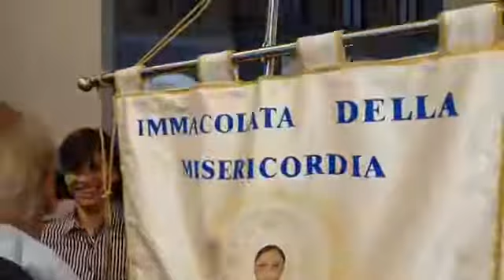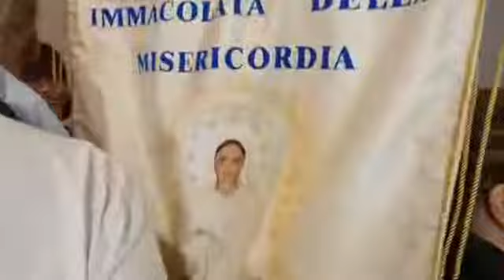Esaltazione della Santa Croce 14 settembre 2019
Esaltazione della Santa Croce - Recita del Santo Rosario  - Gruppo con partenza piazza Carlo Felice